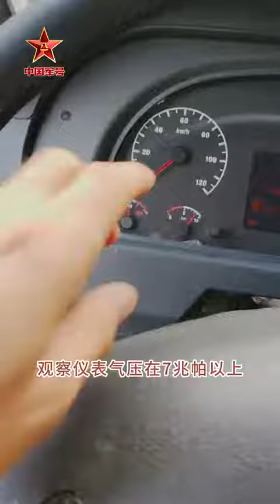就问你厉不厉害？！解放军手把手教你开吊车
吊车你见过吗？你开过吗？今天，战略支援部队兵哥手把手教你开吊车！都给我学起来！网友：班长，你成功地打到了我的知识盲区！